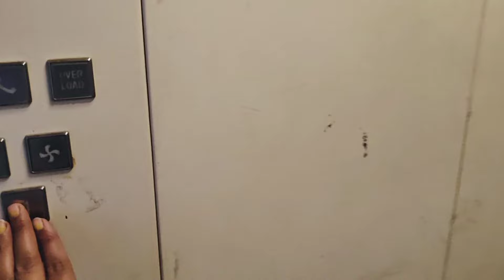💁ऐसा रूटीन रखेगें तो घर हमेशा प्रशन्न रहेगा 💁Daily Routine | EVENING ROUTINE |Indian Homemaker #75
😔आज की चिंता खत्म होती नहीं है के अगले दिन की चालू हो जाती है 🫡 EVENING ROUTINE#75
🌹💁इस भयंकर गर्मी में घर के कामों को सजा नही enjyoment के साथ करती हूं,afternoon to night routine ✨💕
🧿पति office से लेट,तो होता है मेरा शाम 5:30 से रात के 10 बजे तक ये Routine🧿लड्डू में इतनी चीजे😳😲#75
*Evening to Night Routine in Summers!! Kitchen Cleaning!! Namkeen vermicelli recipe 😋
घर के कामों को बोझ🏠समझने की गलती ना करे🙌हर छोटे बड़े काम होंगे आसान🌸

organizer
organization